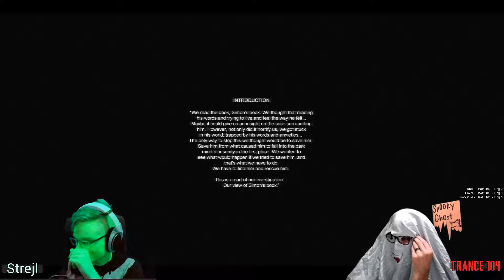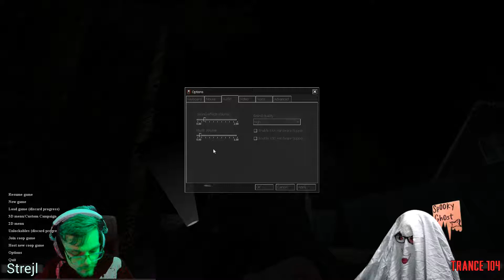Cry of Fear - Dual Cam Co-Op - Exploring Spooky Fäversholm Ep-01